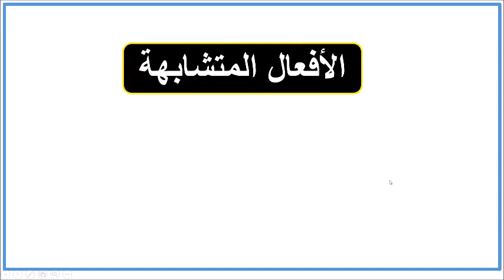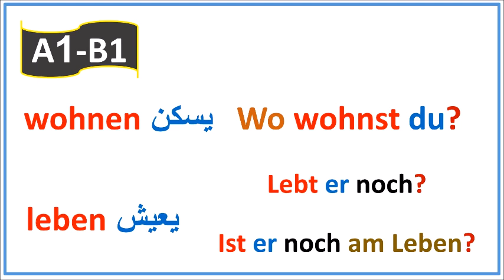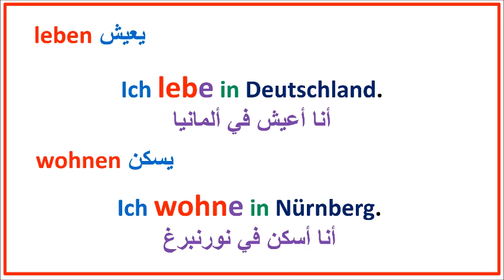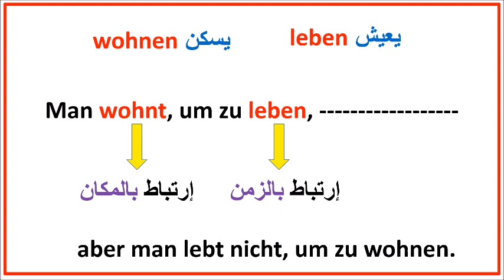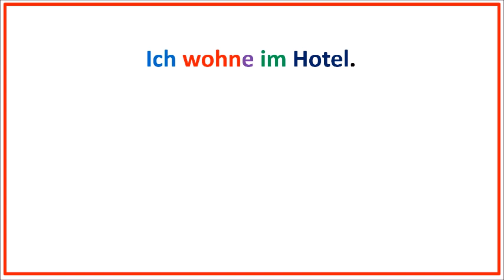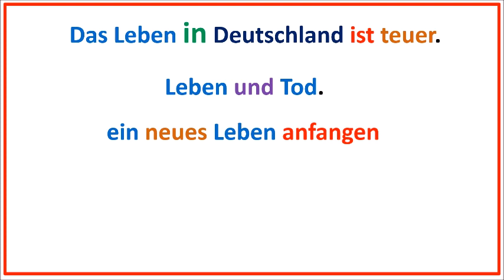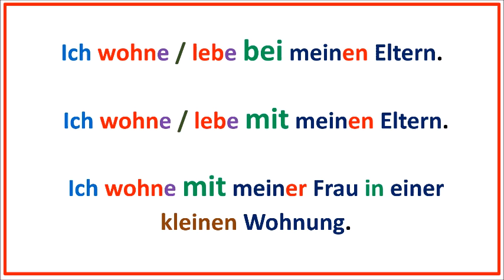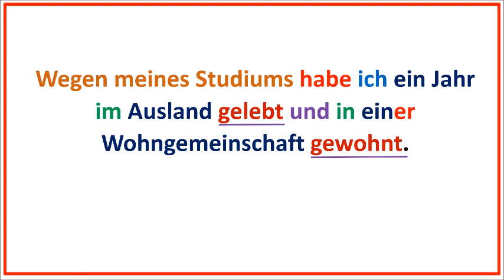فكرة أساسيّة هامّة للتفريق بين leben / wohnen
في هذا الفيديو ال 20 من ملف مقارنات سيتم الحديث عن أهم فكرة للتفريق بين الفعلين wohnen / leben فالفعل wohnen يرتبط بالمكان والفعل leben يرتبط بالمكان والزمان

روابط صفحات الفيسبوك:
1- رابط صفحة القناة على الفيسبوك Deutsch ist eine Chance:

رابط تشغيل ملف الإمتحان الشفهي- حوار الخطة وتقديم النفس –

الملفات التالية كلها دعم للمستوى B1:
رابط تشغيل ملف معلومة مهمة بفيديو قصير B1 : 15 فيديو

رابط تشغيل ملف الأفعال مع بوادئها-  A2 /B1/B2